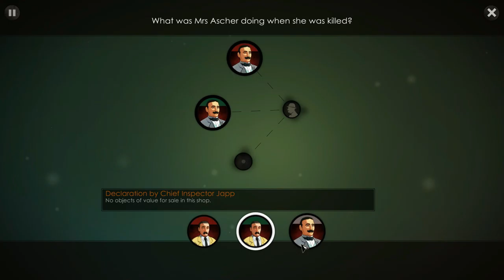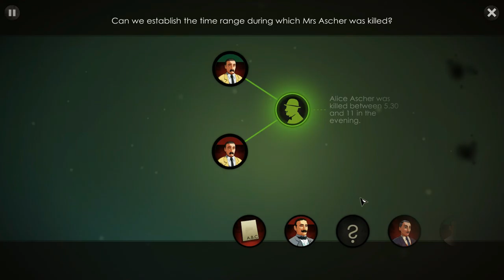Juliana is Meandering Through ABC Murders! - Part 3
Juliana is still at it as she controls the idiosyncratic Hercule Poirot as they continue to solve the mystery of the ABC Killer!